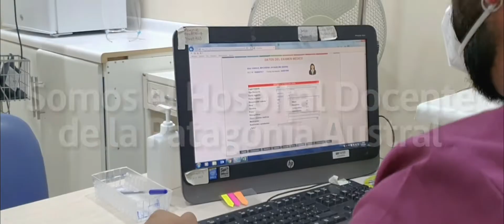Hospital Docente - 05 Bco de Sangre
UMAGTV2 tiene el agrado de compartir Nexos del Programa Hospital Docente de Magallanes, convenio entre el HCM Hospital Clinico de Magallanes, UMAGTV, SSM Servicio Salud Magallanes y la Universidad de Magallanes, con todas sus carreras de Salud…

MEJOR SALUD MEJOR VIVIR, se llama el programa que tiene como objetivo confeccionar material audiovisual, como nexos, noticias, reportajes, programas de promoción y prevención de Salud, como único fin de ayudar a la comunicación, entre los organismos de salud y la comunidad magallánica.

UMAGTV2 - MEJOR SALUD MEJOR VIVIR se ve en todos los televisores del Hospital Clinico de Magallanes.

Realización Audiovisual Simón González - Serv. Salud Magallanes